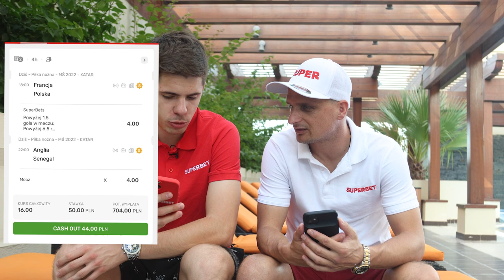Sławomir Peszko typuje fazę pucharową 🔥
MUSIAŁ OGOLIĆ SIĘ na ŁYSO w KATARZE 🔥
PESZKIN ogolił się na ŁYSO w KATARZE 🔥

MAMY TO! POLSKA 2-0 ARABIA SAUDYJSKA 🔥 RELACJA Z TRYBUN
RELACJA Z TRYBUN ⚽ POLSKA 2-0 ARABIA SAUDYJSKA 🔥
RELACJA Z MECZU POLSKA ARABIA SAUDYJSKA 🔥

SPOTKALIŚMY POLSKICH PIŁKARZ w KATARZE 🔥
ODWIEDZIŁEM REPREZENTACJĘ POLSKI 😱
ODWIEDZILIŚMY HOTEL reprezentacji POLSKI 😱

Mój nowy dom to KATAR MŚ 2022! Wygrywamy mecz na MŚ 2022!  Mamy to! Polska 2:0 Arabia Saudyjska! Lewandowski gol, Zieliński gol, Szczęsny karny 😱 Mecz Polska Meksyk to już historia! MŚ 2022 to największe piłkarskie święto! Relacja z meczu Polska - Arabia Saudyjska! Skrót meczu Polska Arabia Saudyjska prosto z trybun! Przeprowadziłem się do Doha na Mistrzostwa Świata! Lewandowski nie strzelił rzutu karnego, ale rehabilituje się w meczu z Arabią! Lewandowski - karny z Meksykiem! Relacja z meczu Polska - Meksyk jest u mnie na kanale! Będziemy tutaj mieszkać 36 dni podczas całych Mistrzostw Świata! Czy reprezentacja Polski wyjdzie z grupy i Robert Lewandowski zostanie bohaterem? Już w środę mecz Polska - Argentyna🔥 Lewandowski vs Messi!

Ostatnio nagrałem film ♪ ZACZYNAMY MUNDIAL 🔥(Official Music Video), ZAMIESZKAŁEM W KATARZE na MŚ 2022 🔥, SPOTKALIŚMY POLSKICH PIŁKARZY w KATARZE 🔥MUSIAŁEM WRÓCIĆ z meczu ZA 0 ZŁ 🔥, ODWIEDZIŁEM POLSKICH PIŁKARZY w HOTELU 🔥 Jakiś czas temu Dam Ci 500 ZŁ jak pokonasz PIŁKARZA POLSKI 😱 Wcześniej ODWIEDZAM WSZYSTKIE STADIONY w 24H o 10.000 ZŁ 😱 i jeszcze dawniej ODWIEDZIŁEM DOM RONALDO ⚽

Czvjnik nagrał - MAŁY vs WIELKI BOX o 20.000 ZŁ! oraz Przetrwałem 50H na BEZLUDNEJ WYSPIE... 🏝
Genzie niedawno wrzucili film - SPĘDZAMY CAŁY DZIEŃ JAK LEWANDOWSKI
A Friz - TO ZASZŁO ZA DALEKO..., 100H ZAMKNIĘTY W WIĘZIENIU! oraz oto MÓJ WŁASNY DOM ZA 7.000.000 ZŁ! i oto NOWY DOM EKIPY!
Łączy nas pilka przesłali ostatnio NA OBCEJ ZIEMI. Vlog z piątego dnia zgrupowania reprezentacji Polski, JESTEŚMY W KATARZE! Vlog z czwartego dnia zgrupowania reprezentacji Polski oraz DOBRZE WAS WIDZIEĆ! Vlog z pierwszego dnia zgrupowania przed MŚ w Katarze. DZIEŃ MECZOWY. Ostatni meldunek przed meczem z Arabią Saudyjską